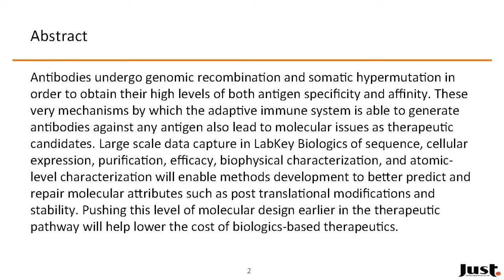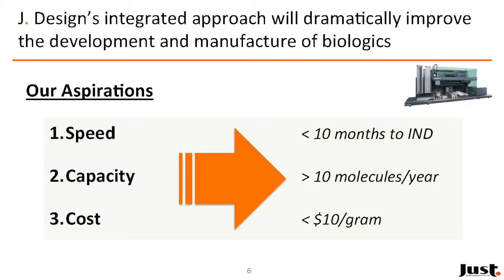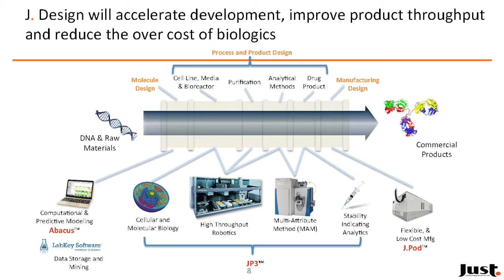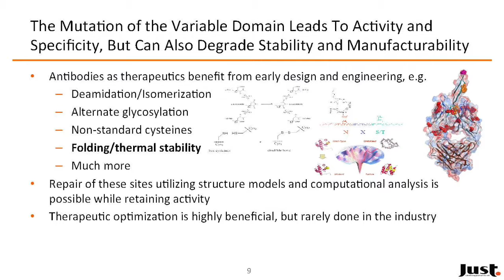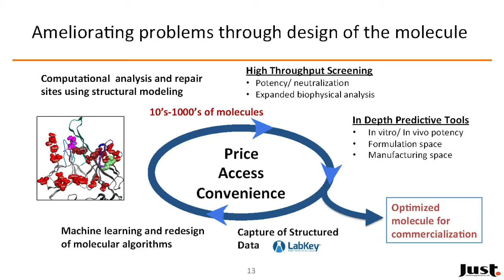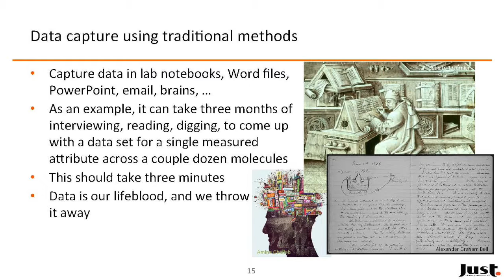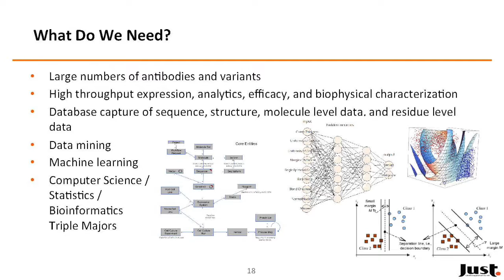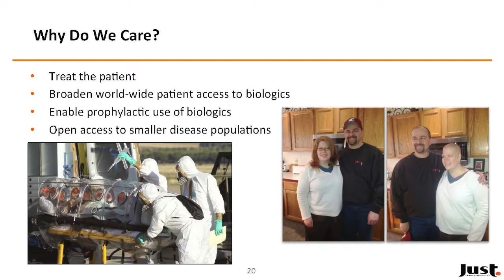Therapeutic Antibody Designs for Efficacy and Manufacturability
Randal R. Ketchem, Ph.D., VP of Molecular Design, Just Biotherapeutics

Antibodies undergo genomic recombination and somatic hypermutation in order to obtain their high levels of both antigen specificity and affinity. These very mechanisms by which the adaptive immune system is able to generate antibodies against any antigen also lead to molecular issues as therapeutic candidates. Large scale data capture in LabKey Biologics of sequence, cellular expression, purification, efficacy, biophysical characterization, and atomic-level characterization will enable methods development to better predict and repair molecular attributes such as post translational modifications and stability. Pushing this level of molecular design earlier in the therapeutic pathway will help lower the cost of biologics-based therapeutics.